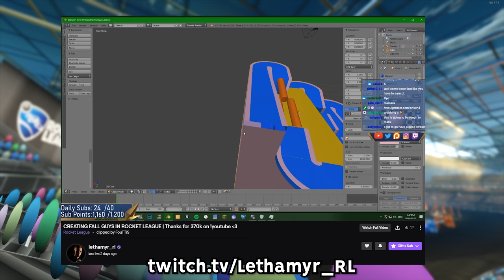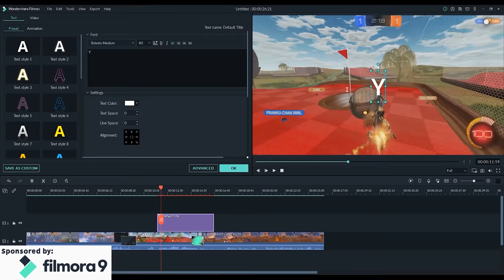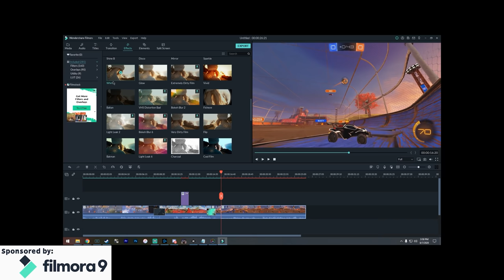I PUT THE GOALS IN THE MIDDLE OF THE FIELD | ROCKET LEAGUE INSIDE OUT MODE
Checking these out would help me a bunch!

Camera Settings:
FOV: 110
Distance: 270
Height: 90
Angle: -4
Stiffness: 1